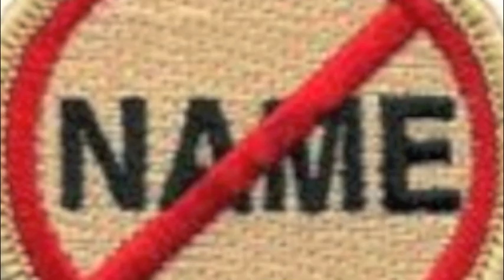Be A Good Digital Citizen